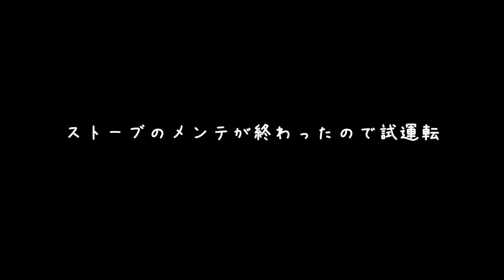ストーブのメンテナンスが終わったので試運転 The maintenance of the stove has been completed and test run the stove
キャンピングストーブのメンテナンスが終わったので試運転しました。ホエーブスはガソリン（赤ガス）スベア、マナスルは灯油です。他にもオプティマスもあるのですが、燃料漏れしているので修理中です。ホエーブスは本当に音が静か。

The maintenance of the camping stoves has been completed and we have test run them. The wheeves are gasoline (red gas) Svea and the Manaslu is kerosene. There is another Optimus, but it is leaking fuel and is being repaired. The Hoeves is really quiet.